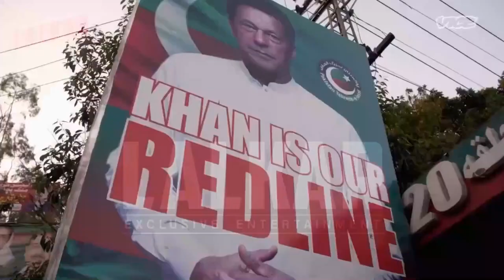Bacchan panday - movie trailer/ft.imran Khan/Nawaz sharif/official trailer 2023#justforfun#foryou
YouTube uses Channel Keywords, your Channel Description and the types of videos you produce to figure out your channel’s overall topic and category.